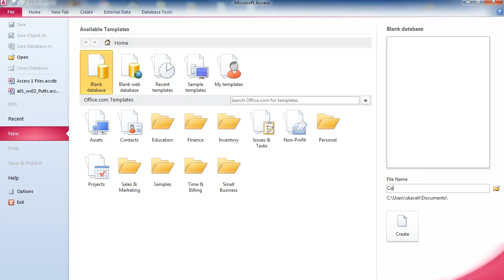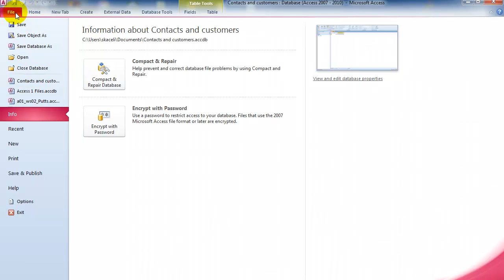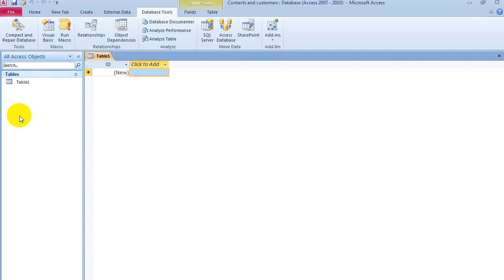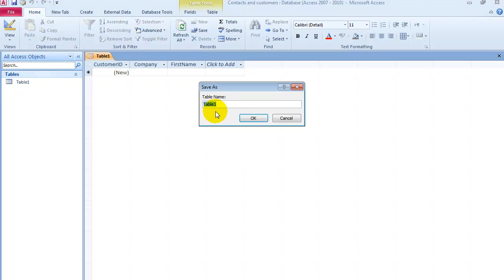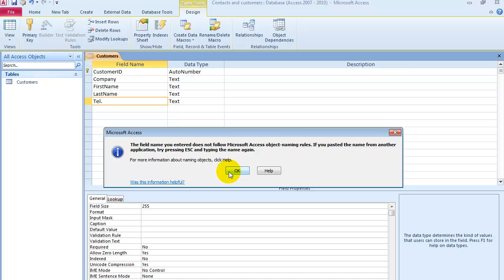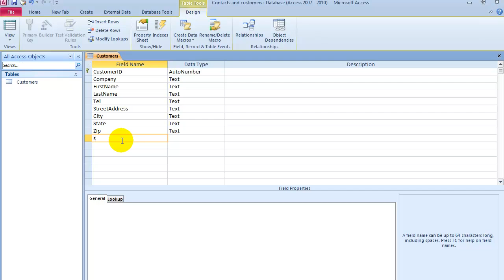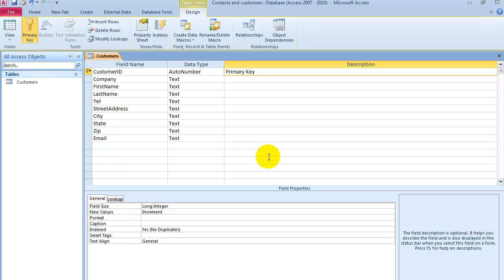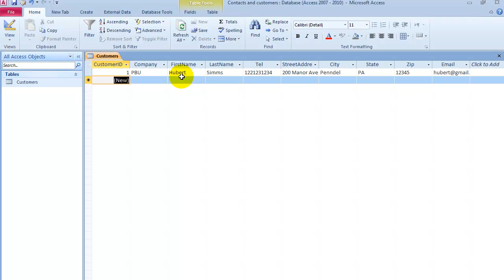Microsoft Access 2010 Tutorial: Basic Concepts and Creating a Table in Access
This video explains basic Access 2010 concepts such as normalization, table design and Access 2010 application.

Learn about database concepts,
Learn about creating a table from scratch in Access 2010
Learn about databases.